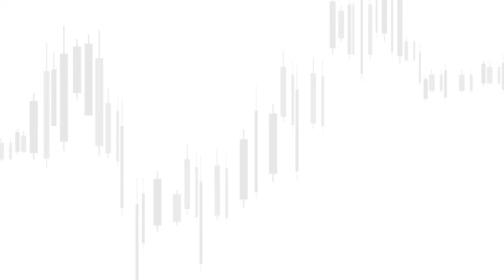Weekly report by Kindness (February 04 2020)